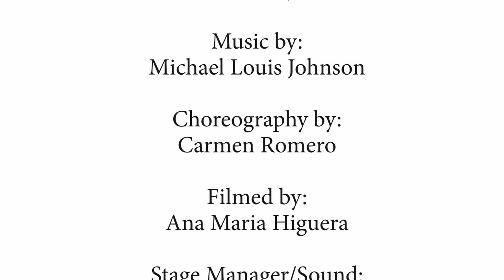Jamii Presents: DUETS #3 of 10 Feat Carmen Romero & Michael Louis Johnson - May 2021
Welcome to DUETS No. 3 of 10

An unbelievable artistic and cultural journey. This time, we mixed jazz, blues as provided by trumpet master Michael Louis Johnson and the spectacular flamenco dance by Carmen Romero!
As it turns out, it was a first for both artists, who had met only a couple hours before we filmed this video!

“DUETS”
Concept by Isorine Marc
Produced and presented by Jamii Esplanade
Supported by Canada Council for the Arts | Conseil des arts du Canada and Rama Gaming House

“DUETS - #3”
Co-created and co-directed by Michael Louis Johnson, Ana Maria Higuera, Isorine Marc, Carmen Romero
Performed by Michael Louis Johnson, Carmen Romero
Choreography by Carmen Romero
Filmed by Ana Maria Higuera
Stage manager/Sound by Amye Sagar
Edited by Alejandra Higuera, Ana Maria Higuera
Jamii Team: Mira Ghabiel, Jasmin Linton, Isorine Marc, DeeAnn Sagar

Filmed in the Esplanade neighbourhood, Toronto - May 2021